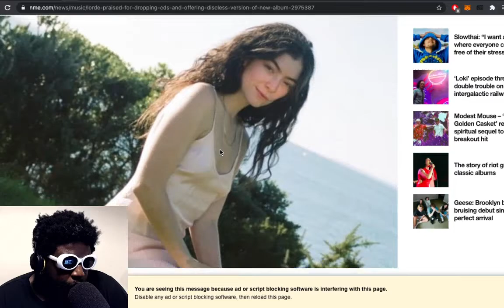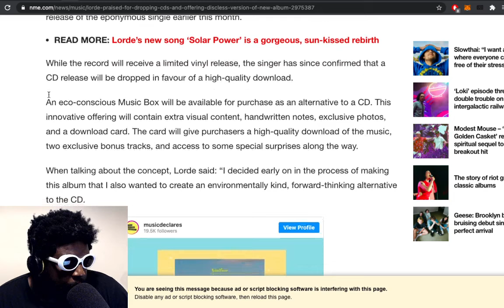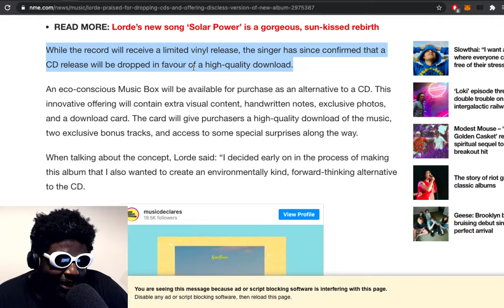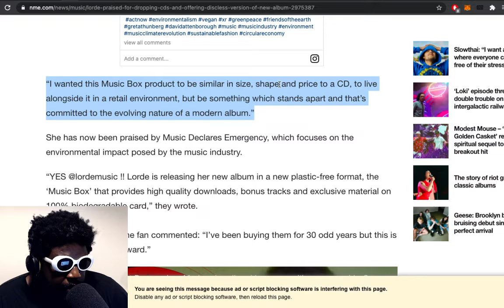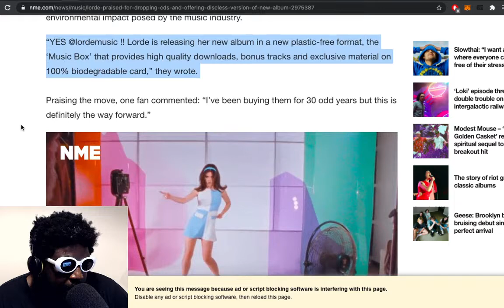Lorde drops CDs in favour of a “discless” release of NEW album...